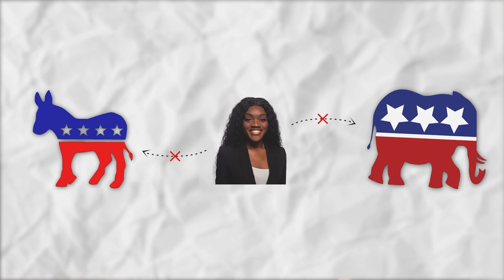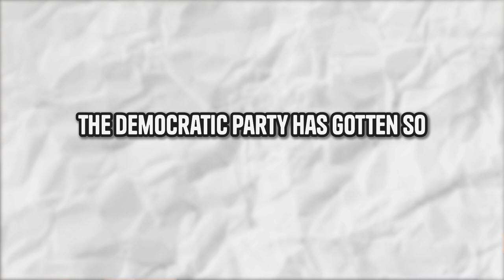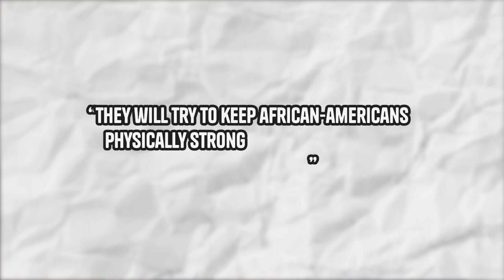IS IT ABOUT THAT TIME I LEAVE THE DEMOCRATIC PARTY…?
Be sure to support, "How I Utilized a Useless Degree" OUT NOW